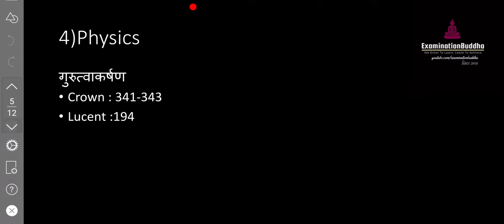Self Study Series | Day 3 | Important for BPSC /ESI/SI | Lucent | Crown GK| Pratiyogita Darpan | Dec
Self Study Series | Day 2 | Important for BPSC /ESI/SI | Lucent | Crown GK| Pratiyogita Darpan | Dec